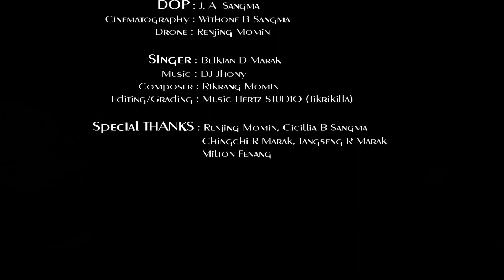Saljong Tasina bate.(MD Belkian )(official full video).2023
Rimchaksoa sakantikon ia angni Gitalgipa videona..
Uiatani. Anga ia gitko Nokgipani order ba permission ko man.esa video tariaha.
Uni gimin ia video ko sikatang an.tangtangni YouTube channelrango apload ka.na man.jawa, manigija sikatang apload kaode sandianiko dakgen simsakbone. Aro saoba namnike Reaction kana sikgipa dongoba antisani jamano kapachina aro cover kana sikgipa dongoba apsan daken antisani jamano mangen.
Mitela..

Singer.
Mr, Belkian D Marak

Lyrics & Compossed.
Mr,  Rikrang. Momin

Music.
Pro DJ Jhon

Actor.
Mr, Dimian Tengsal Ch Marak

Actress.
Vichitra T Sangma

Videography.
Mr, Withone B Sangma

    Drone shoot...
Mr, Renjing. Marak

Video editing.
Mr, Miltone Fenang Rabha